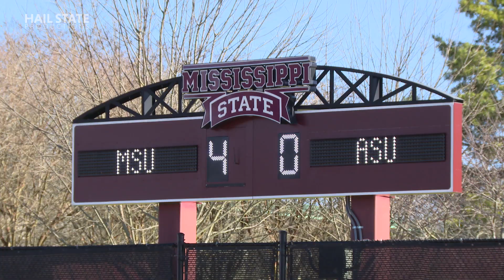Women's Tennis vs. Alabama St. Highlight - 2/9/19